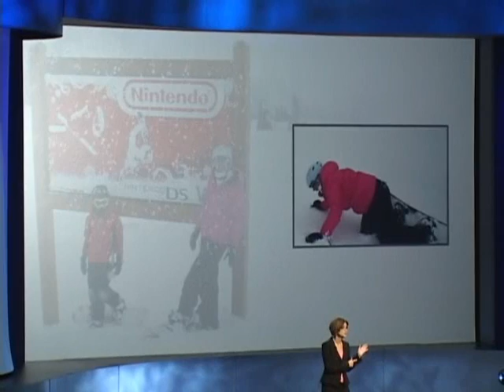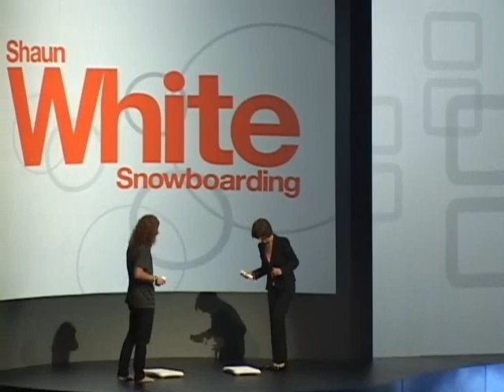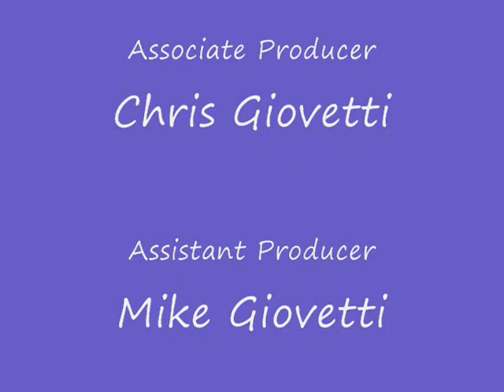Shaun White Cammie Dunaway Shaun White Snowboarding E3 071508 01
Shaun White, Gold Medalist in Men's Half Pipe at 2006 Winter Olympics, shares tips and skills with Cammie Dunaway, Executive VP for Sales and Marketing in America for Nintendo.  Cammie fell on her snowboarding trip to Aspen with her children and hopes Shaun can give her some tips on the Nintendo Wii Balance Board that will prevent her from hurting herself.  The Shaun White Snowboarding with the Wii Balance Board is the only version of this game with such an interface. This video has some nice views.  Al Giovetti is Host of The Computer Show.